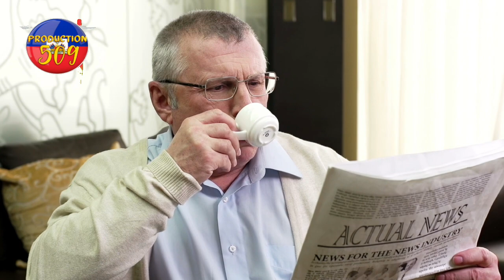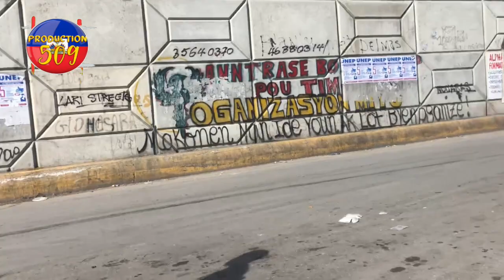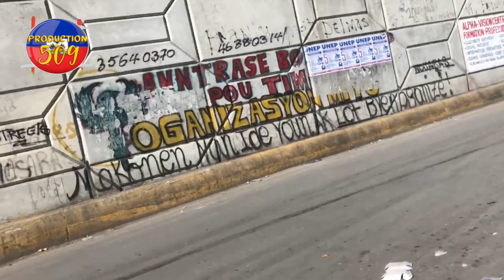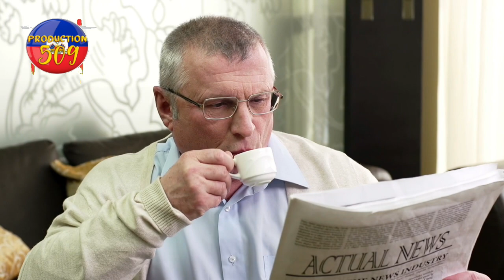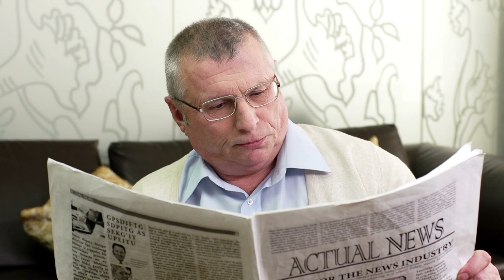Lame Dominken anvayi wanamèt se pa de krim yo pa fe yon simen bal sou popilasyon wanamèl foul videyo